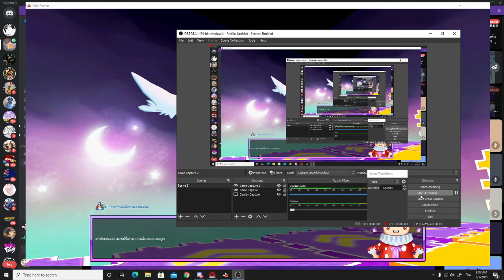แนงทางๆ